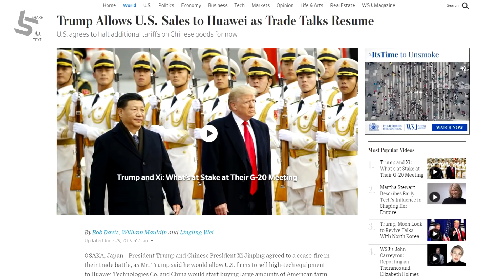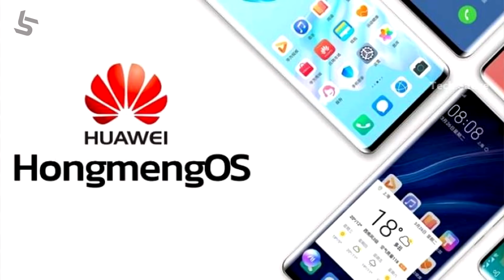Huawei Ban LIFTED -இனி Huawei & Honor போன்களுக்கு எந்த பிரச்சனையும் இல்லை | Tamil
Huawei Ban Lifted Explained in Tamil - Hongmeng Ark OS? Huawei Honor Smartphone Updates? | Tech Satire